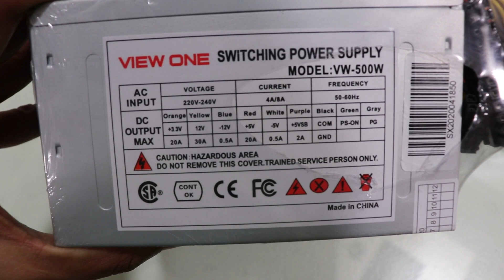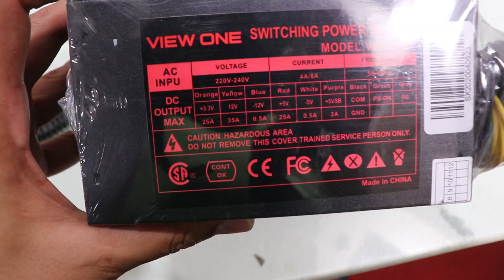Best 4 Budget PC 2020 BD 🎁 Eid Exclusive Computer Package 🔷 Buy Desktop PC || Mehedi 360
Buy Desktop Computer At Low Price Good Quality Component in Dhaka , Bangladesh .Here i Offered You 4 Exclusive PC of Intel Core i5 -3rd Gen,4th Gen ,6th Gen ,7th Gen.Package Start from 11000 Taka BDT . This PC will help You Graphics Design ,Video Editing ,Web Developing and all kinds of Computer Basic Work .Mehedi 360

Note : By Mistake i mention Core i3 in video  . Here all package Intel core i5.

EID Offer PC - 01 (3rd Generation)
Intel Core I5 3470
Intel Chip set H61M S2H
Adata 8GB 1600 MHz DDR3
500 GB HDD
Standard ATX Casing View One
Include with Casing 500 Watt
11000 Taka

EID Offer PC - 02 (4th Generation)
Intel Core I5 4460
Intel Chip set MSI H81M-E33
500 GB HDD
SSD 120 GB
16000 Taka

EID Offer PC - 03 (6th Generation)
Intel Core I5 6500
Intel Chip set Gigabyte H110M-DS2
Ramsta 8GB 2666 MHz DDR4
500 GB HDD
SSD 120 GB
21000 Taka

EID Offer PC - 04 (7th Generation)
Intel Core I5 7400
500 GB HDD
SSD 120 GB
26000 Taka
You can Buy Led Monitor With This PC
17 inch Gigasonic 3100 Taka
19 inch Gigasonic 3700 Taka
19 inch HP 5500 Taka
19 inch Dell 5800 Taka
Shop Name - R One Computers
Market Name - Alpona Plaza ,2nd Floor, 314,315,316
Location : New Elephants Road , Dhaka 1205
* আমার সাথে যেকোনো মাধ্যমে যোগাযোগ করতে পারেন *
More Video in this Channel :
7. Gaming PC Buying Guide Bangla
   Link - shorturl.at/nZ038